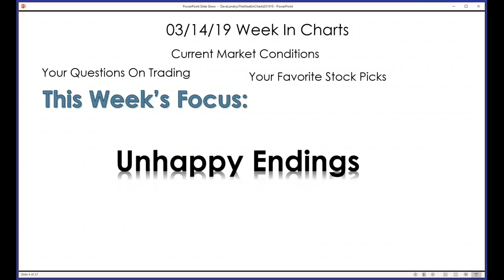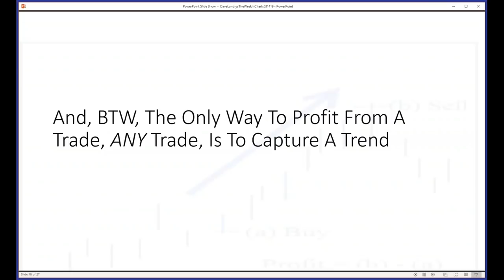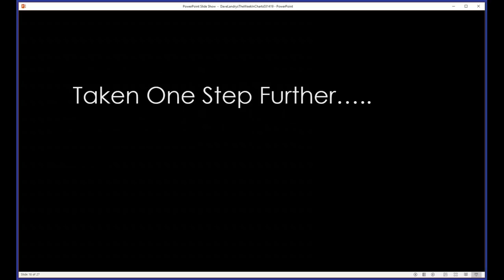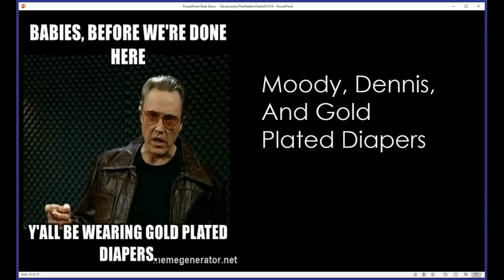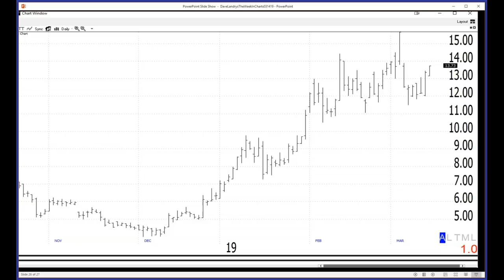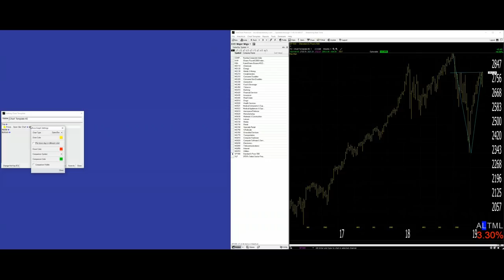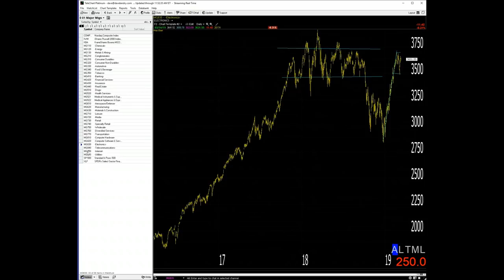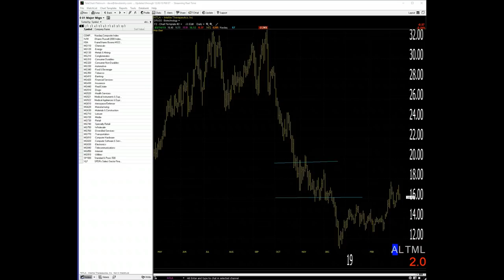Dave Landry's The Week In Charts: Unhappy Endings-Dealing With The Fact That All Trades End Badly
In this episode, Dave discussed the fact that all trades end badly and what you can do about that. He fielded your trading questions and analyzed your favorite stock picks.